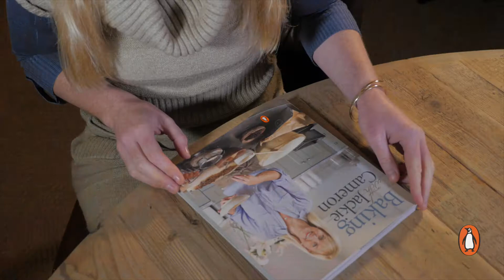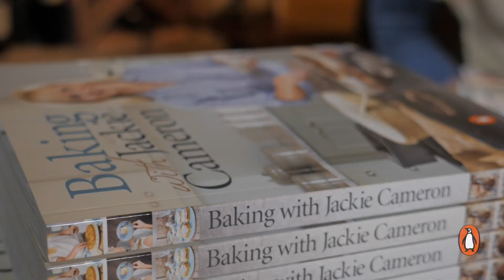'Baking with Jackie Cameron'- Interview Video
She Saw Productions interviewed chef extraordinaire, Jackie Cameron, about her new book, 'Baking with Jackie Cameron'. Now available in store!